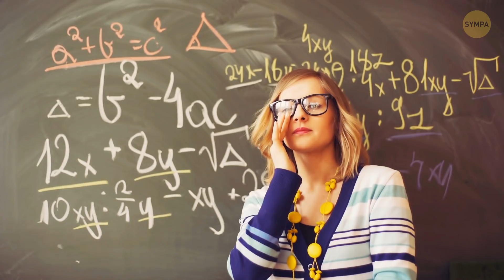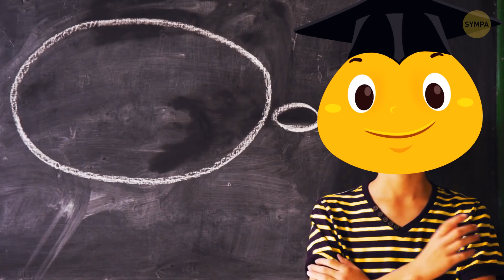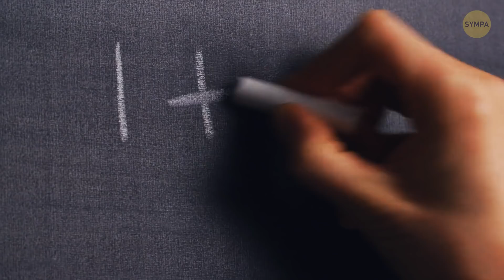Les Abeilles Sont Fortes en Maths (Très Certainement Meilleures que toi)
Bien que les maths soient une matière facile pour certaines personnes, d'autres n'y comprennent strictement rien et ne veulent surtout pas se souvenir de leurs années d´école. Mais savais-tu que les abeilles savaient compter ? Les scientifiques ont imaginé quelque chose comme une "école" où les abeilles peuvent être formées pour résoudre des problèmes mathématiques basiques. Et elles se sont étonnamment bien débrouillées ! OK, mais quel est exactement l'intérêt ?

D'autres vidéos qui pourraient te plaire :

Les 7 Prédictions de Stephen Hawking Sur la Fin du Monde Dans Les 200 Prochaines Années

Horodatage :

Comment les scientifiques ont fait pour découvrir cela ? 0 :26

Voici comment ils auraient dû m'apprendre les maths 1 :15

Le problème à résoudre pour les abeilles (ouais, elles ont réussi) 1 :36

L’expérience avec des couleurs 1 :57

Qu'en est-il de l'intelligence artificielle ? 4 :40

Les porcs sont-ils conscients d'eux-mêmes ? 5 :10

Les cochons peuvent utiliser des miroirs pour trouver de la nourriture cachée 6 :18

Oh, bon sang ! Ils peuvent même s'amuser avec des jeux vidéo ! 7 :43

Sommaire :

- Les abeilles comprenaient l'un des concepts les plus complexes des mathématiques. Non, pas des "nombres imaginaires" ou des racines carrées ! « Juste » le principe de zéro !

- Les abeilles peuvent classer des quantités numériques et comprendre que zéro appartient à l'extrémité inférieure d'une séquence de nombres.

- L'expérience a prouvé que les abeilles ne devinaient pas au hasard, mais qu’elles présentaient bien des aptitudes mathématiques, et c'est certainement une nouvelle qui fait le buzz !

- En fait, beaucoup d'animaux peuvent comprendre les nombres à un niveau de base pour réaliser des opérations basiques. Mais jusqu'à présent, seuls quelques-uns ont démontré qu’ils parvenaient à résoudre des additions et des soustractions.

- Nous avons tendance à considérer les cochons comme de simples animaux de ferme, mais des études récentes montrent qu'ils pourraient être aussi intelligents que nos animaux de compagnie préférés – les chats et les chiens.

- Les porcs apprennent non seulement le lien entre leur propre mouvement et leur reflet dans le miroir, mais qu'ils comprennent aussi la disposition de leur environnement afin de pouvoir repérer des objets dans un certain espace.

- Le Dr. Stanley Curtis, un chercheur de la Penn State University, a appris à deux cochons comment utiliser un joystick avec leur groin et leurs dents pour faire bouger le curseur sur l'écran.